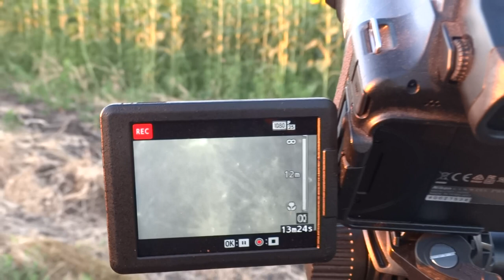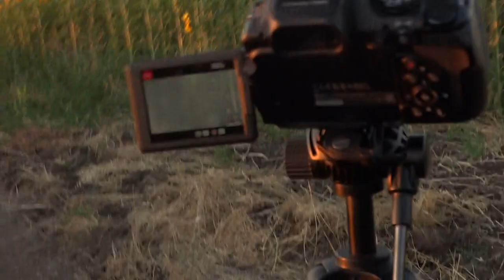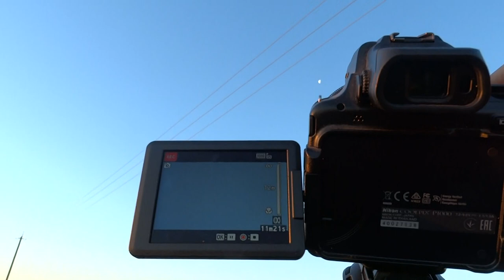Луна и Солнце - одним фотоаппаратом снимаю другой, 50 крат и 125 крат, два ультразума 12 июля 2020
Снимаю старим Сони пятидесятикратным работу Никона нового 125-кратного 12 июля 2020 года - Луна и Солнце в кадре.